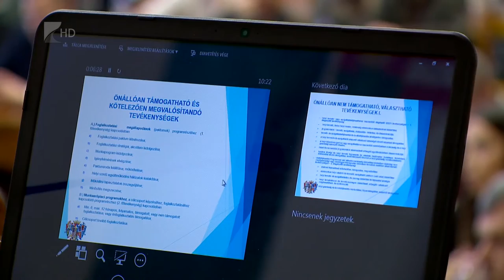Tudnivalók a TOP-ról - Kölcsey Tv